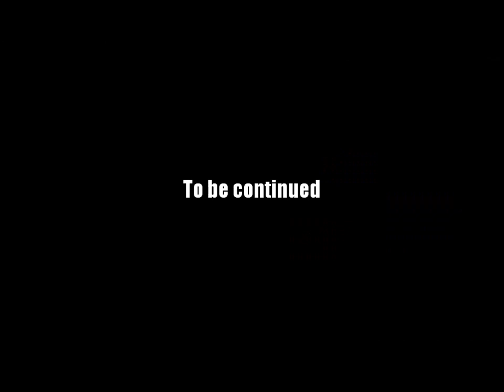AQ Worlds "Chat With Cysero" (Quest)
Quest:Chat With Cysero

NPCs:Warlic

Monster List:None

Turn in:Cysero Asked x1

Equipment Won:None